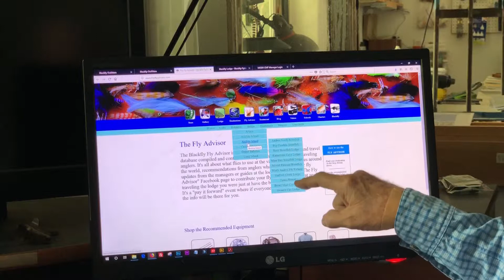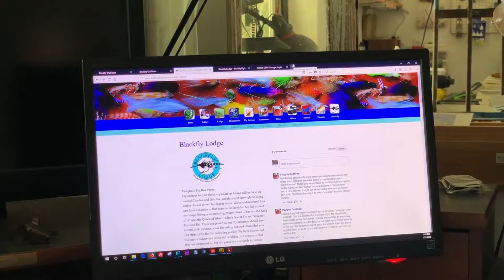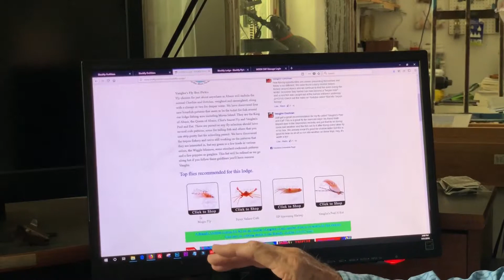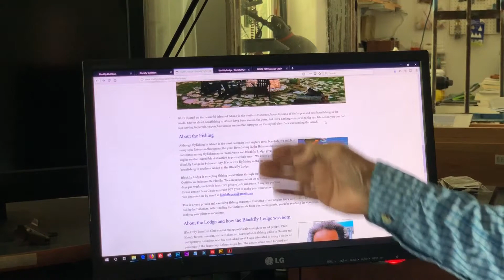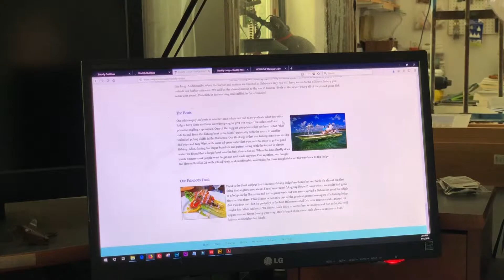The Fly Advisor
Vaughn Cochran explains the Blackfly Outfitter's Fly Advisor. An interactive angler driven data base for what flies to bring on your fishing trip to any of the Caribbean fishing lodges. If you're thinking of traveling this is the website to go to.